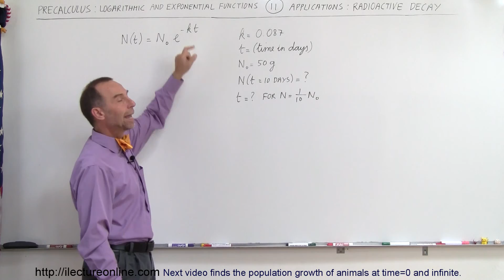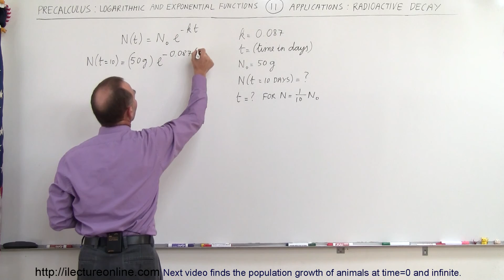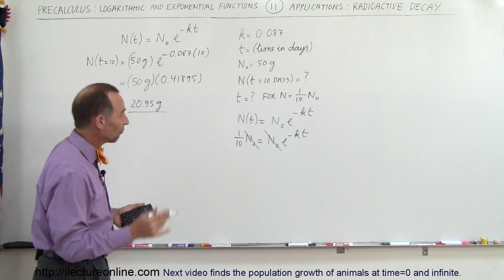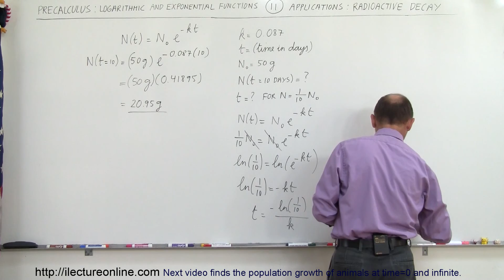PreCalculus - Logarithmic & Exponential Functions (11 of 20) Calculating Radioactive Decay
In this video I will find the time for 50g of radioactive element decay to 1/10 of the original amount.